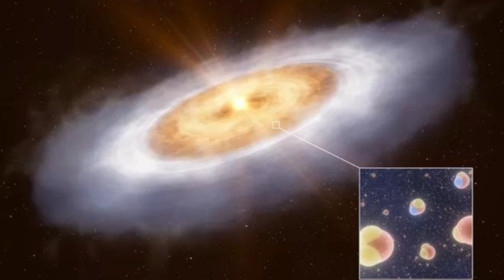Astronomers Traced The Origins of Water to a Time Before The Sun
A star 1,300 light-years from Earth might have just revealed one of the Solar System's best-kept secrets.

It's called V883 Orionis, a young star surrounded by a huge disk of material that will one day coalesce into orbiting planets. It's in that disk that scientists have made an unambiguous detection of water vapor, swirling around with all the other dust and gas destined to become part of an alien world.